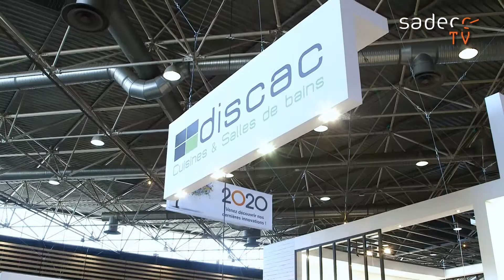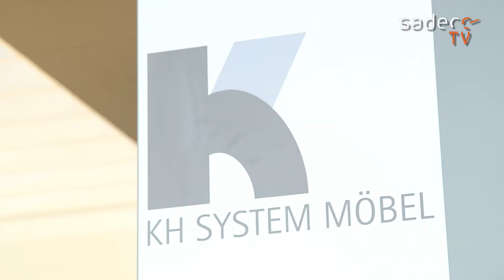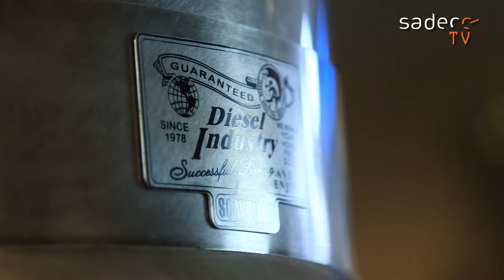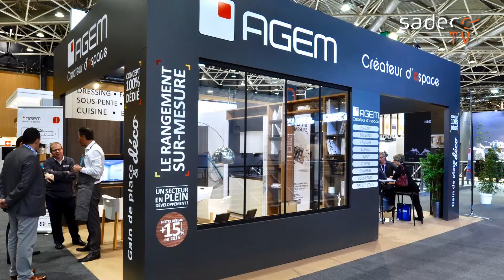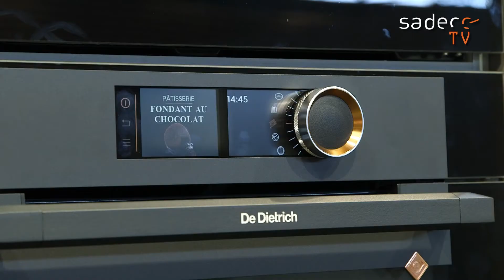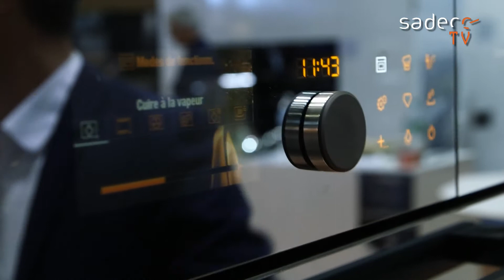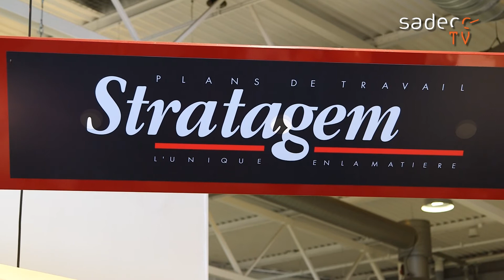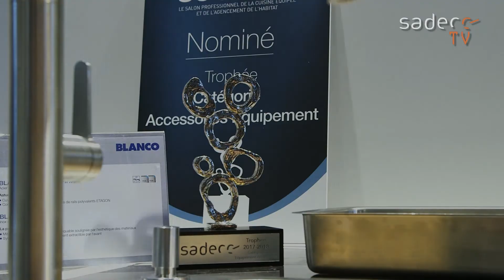SADECC 2017 : film spécial nouveautés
Prenez quelques minutes pour vivre ou revivre la dernière édition du SADECC 2017 grâce à notre film spécial nouveautés.